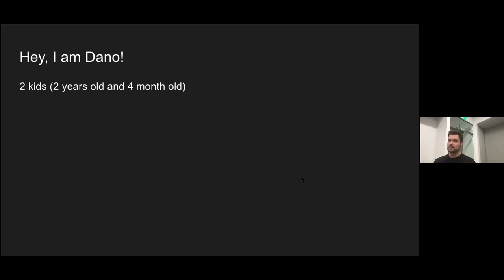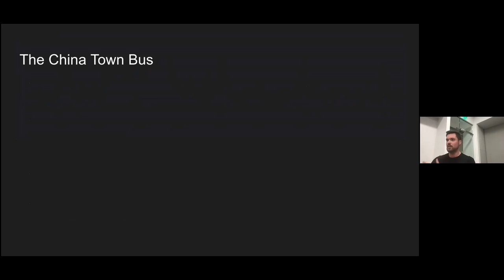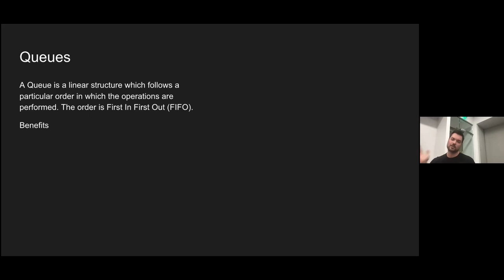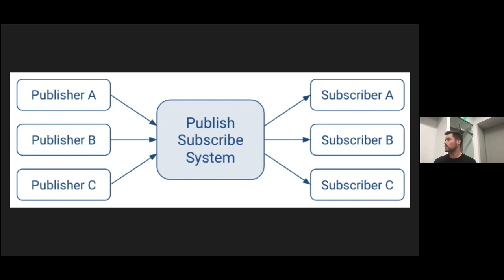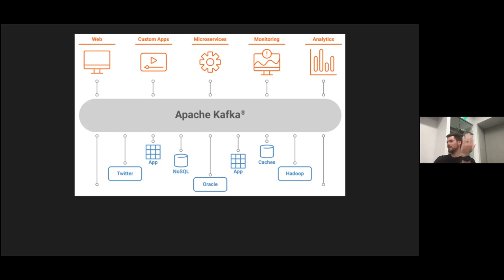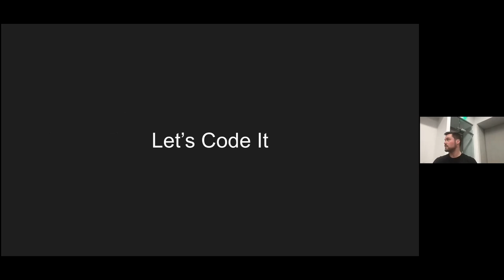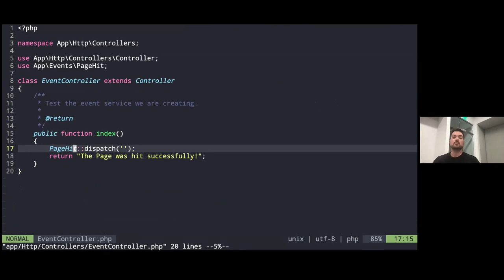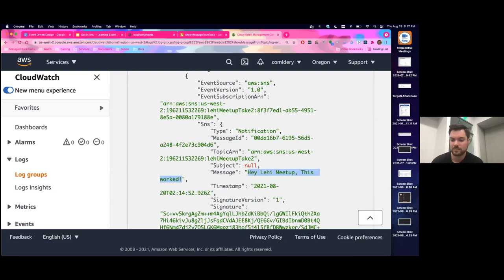Get in line with Event Driven Design by Dano Gillette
Get in line with Event Driven Design

Working with data across platforms can be a difficult task. Using events, queues and data streams can be a powerful tool to help solve for those needs. We will be reviewing how we can leverage an Event Driven Design to allow our systems to grow. Whether you are on a monolithic application or micro servicing out APIs, these can run in parallel to help gain trust in your source of truth.